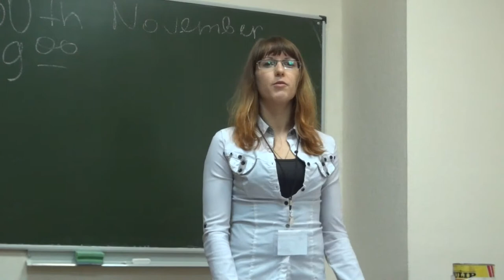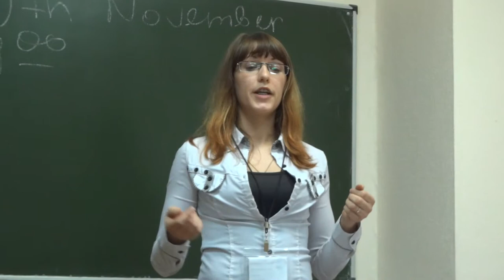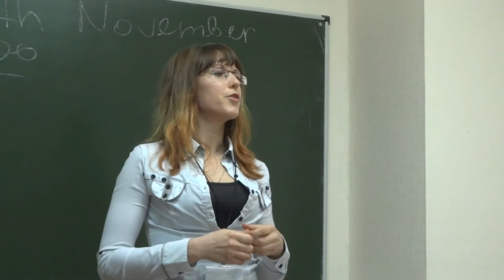Toastbusters 13.11.13 Speaker #2 Yana Litvinova - CC #3